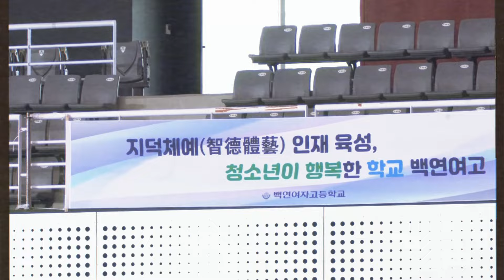[강나언] Pyramid Game Yerim X Eunjung Short Sketch (피라미드게임 예림 X 은정 SHORT 스케치)